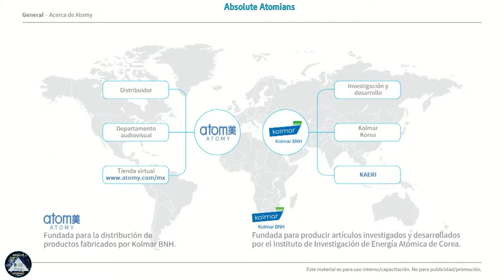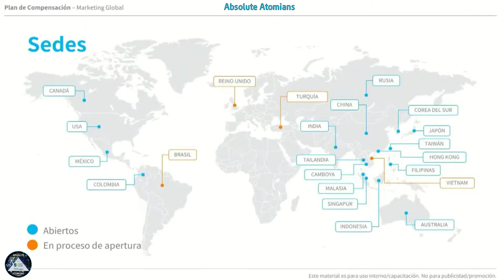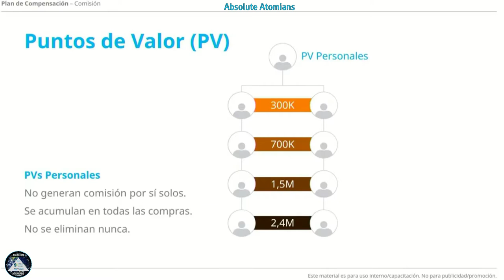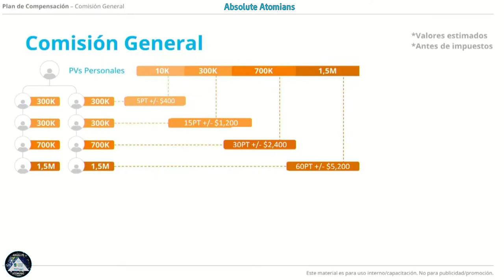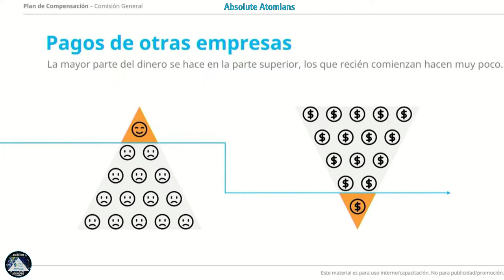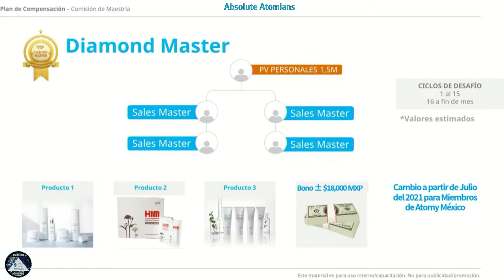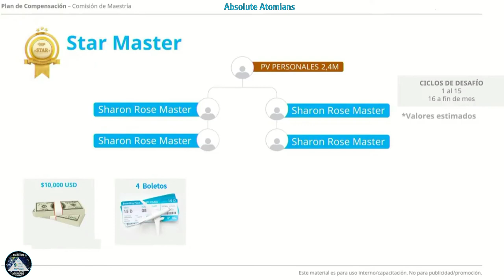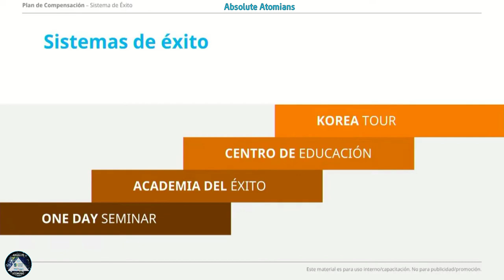(Spanish) Plan de Compensacion by SM. Anabel Luna at Atomy mexico ODS 0805-2021